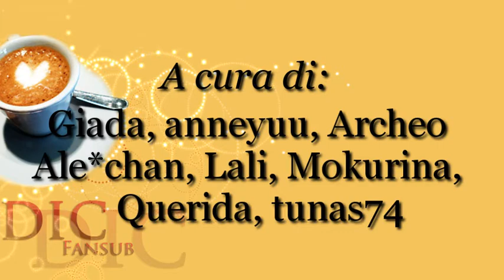MARS Italian Trailer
Vi presentiamo i progetti del DICfansub come da professionisti...anche se non lo siamo :)